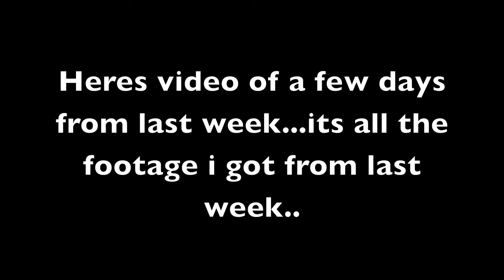Last Weeks Videos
I love how that face was the default thumbnail pic!! haha turtle turtle!!